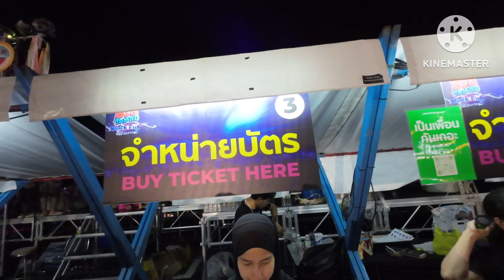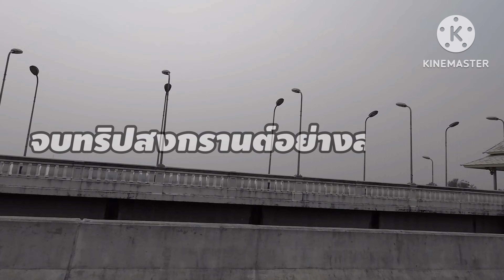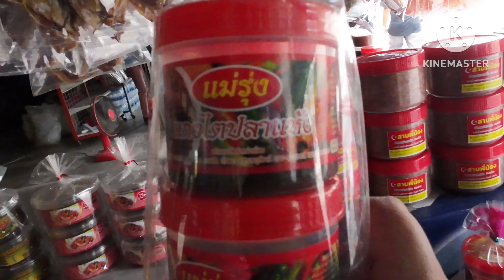Go To EP 22 ทริปสงกรานต์ ภูเก็ต…เด็ดจริงๆ งานปาร์ตี้สงกรานต์สุดมันส์ เปียกตั้งแต่เริ่มยันจบงาน